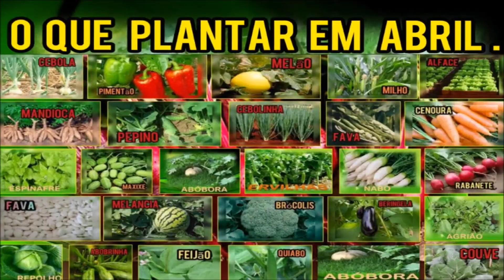O QUE PLANTAR EM ABRIL NA HORTA.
OLÁ !!!  VEJA NESSE VÍDEO, O QUE PLANTAR EM ABRIL NA HORTA.

. VALMIR SALES .

. CANAL : GARAGEM ORGÂNICA .

Dê Uma Olhadinha No Meu Instagram

Temos Tambem o KWAI. LINK DO KWAI
                                       GARAGEMORGANICA

. ENDEREÇO POSTAL:

  VALMIR REINALDO DE SALES
  CAIXA POSTAL 2
  CEP: 13201970
  JUNDIAÍ-SP

. INFORMAÇÕES BANCÁRIAS:

  BANCO SANTANDER
  AGENCIA: 0040
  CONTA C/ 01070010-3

  CAIXA ECONOMICA
  CONTA POUPANÇA
  AGENCIA: 1452
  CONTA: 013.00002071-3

. QUER NOS ABENÇOAR ? AQUI ESTÁ A CHAVE DO PIX --- 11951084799 VALMIR REINALDO DE SALES

. COMO FAZER VASOS DE CIMENTA PRA SUAS PLANATAS GASTANDO POUCO .

. RECEITAS DE TEMPEROS CASEIROS.
t=PL0A_1aI1tt07mw3CP2epkly-asi6bTRxq